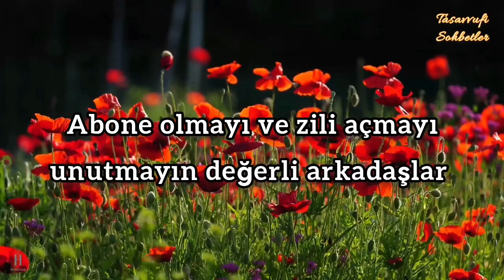ÇOK KONUŞAN DERVIŞ